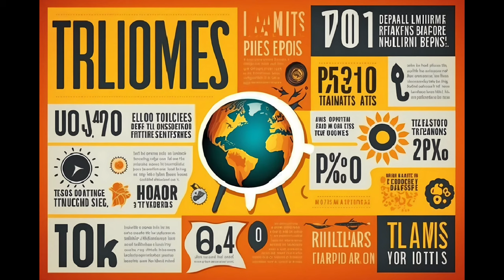10 Groundbreaking Space Missions That Flew under the Radar.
Welcome to a journey beyond the limelight of space exploration! In this video, we'll unveil 10 groundbreaking space missions that, despite their immense contributions, flew under the radar of public attention. From uncharted explorations to silent cosmic achievements, join us in discovering the unsung heroes of space's hidden triumphs.

We'll take a closer look at missions that deserve more recognition, exploring the cosmic whispers of achievements lost in space's shadows. Are you ready to learn about the quiet giants that shaped the cosmos quietly?

Don't miss the chance to explore the unnoticed triumphs that made history.

All the music in this video